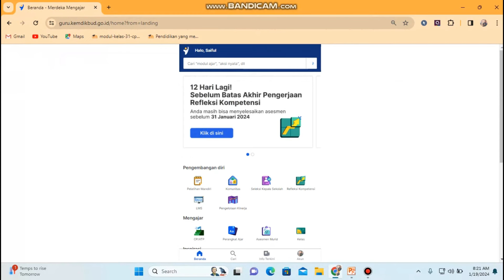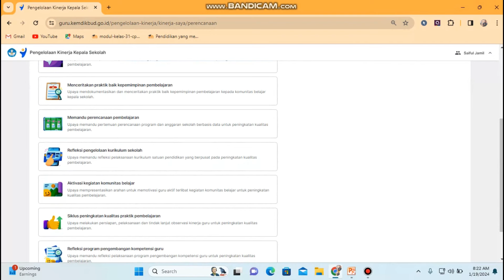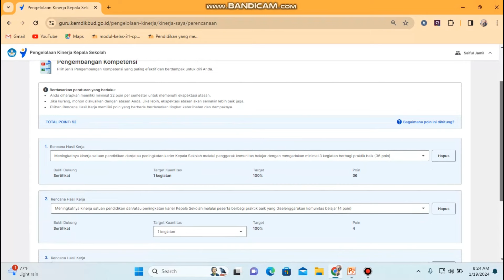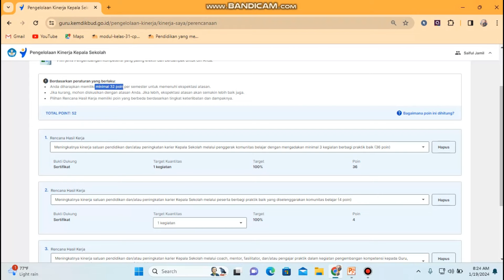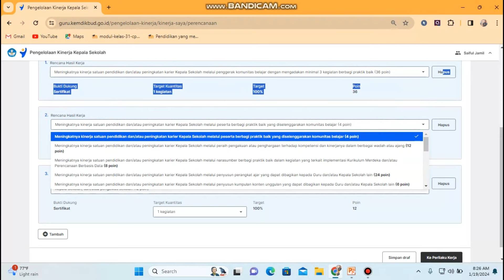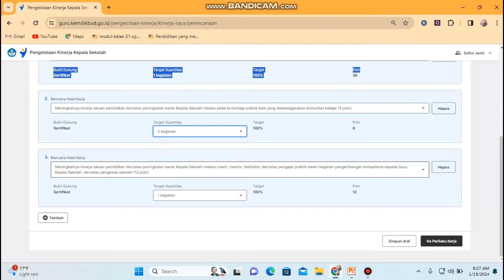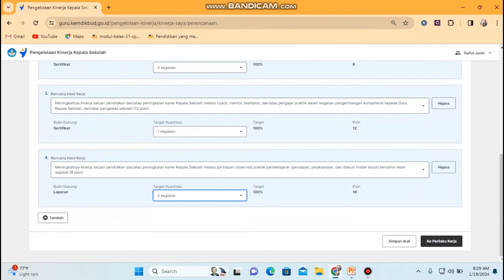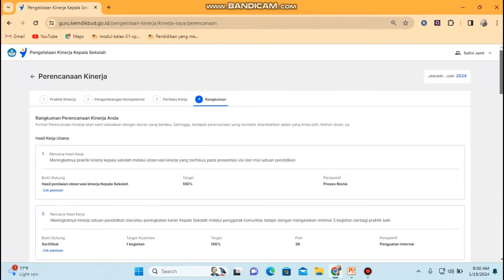CARA PENGISIAN RHK KEPALA SEKOLAH PADA PMM